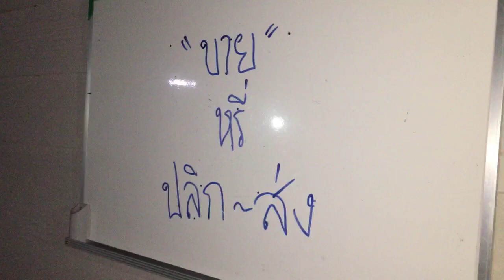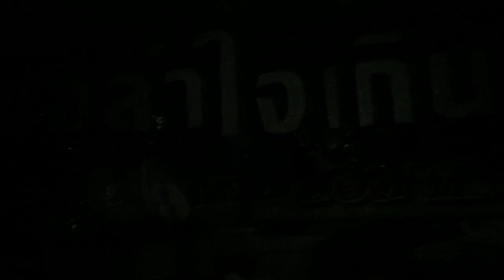เสี่ยวบอย หมอลำใจเกินร้อยพาเที่ยวชมสำนักงานใจเกินร้อย